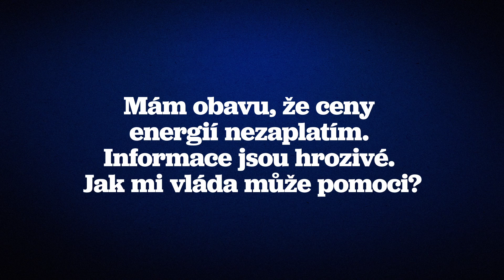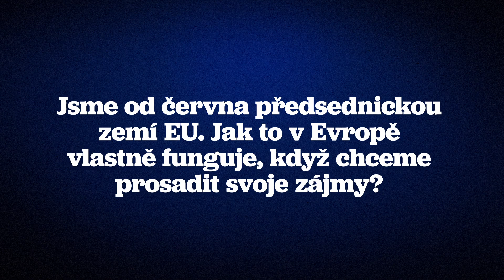Otázky a odpovědi předsedy vlády Petra Fialy z Kramářovy vily, 6. díl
Milí přátelé, mám pro vás nový díl Otázek a odpovědí z Kramářovy vily. Ptali jste se mě hlavně na opatření, která vláda podniká pro zajištění dostatku plynu na podzim a zimu, ale i na současné sucho a požáry. Budu moc rád, když si video pustíte. Petr Fiala